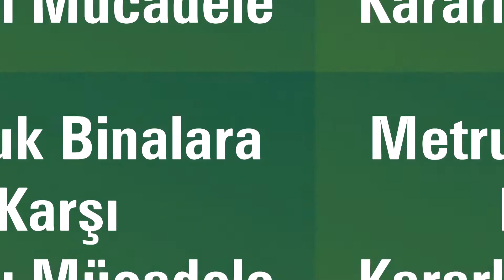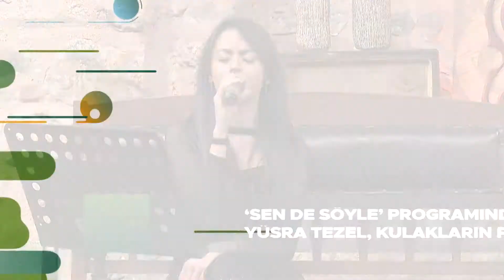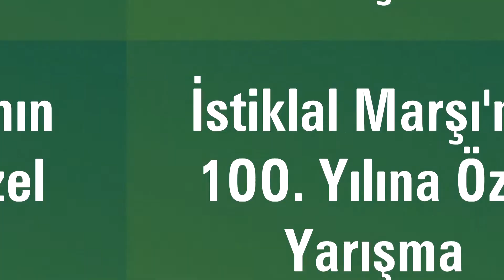OSMANGAZİDE 1 HAFTA (13 MART 2031)